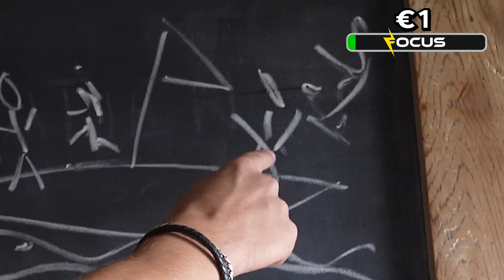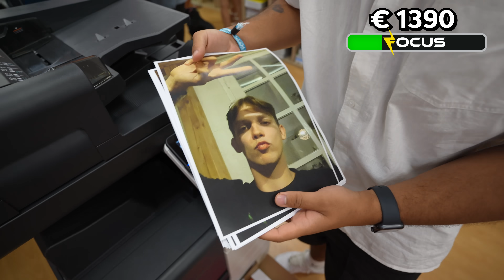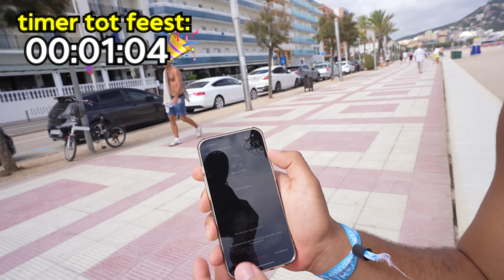Ik Gaf Een €1 Vs. €5000 Feest!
*ad